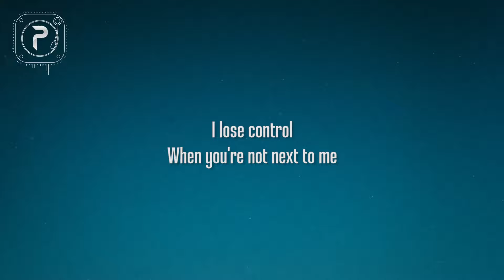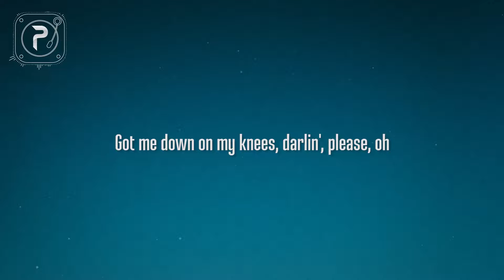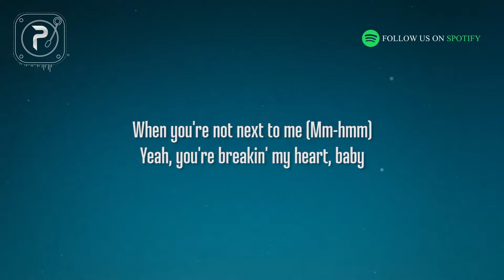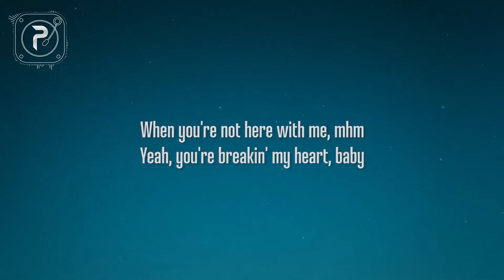Teddy Swims - Lose Control (Lyrics)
picture : unsplash